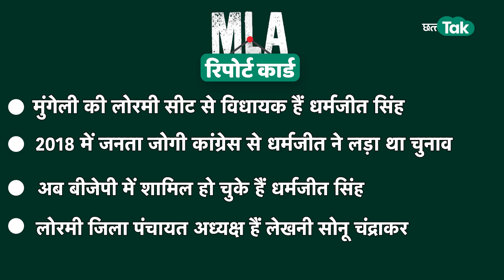MLA Report Card: Amit Jogi की पार्टी छोड़ बीजेपी में आए विधायक ने कितना काम किया? | Chhattisgarh Tak